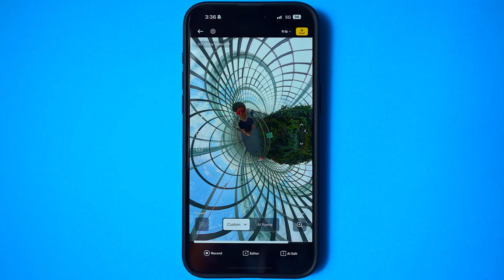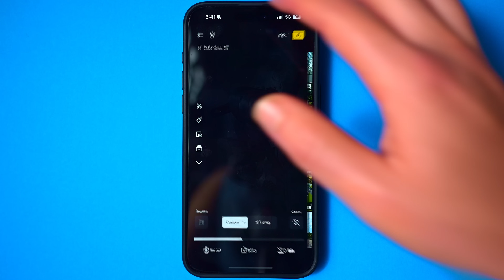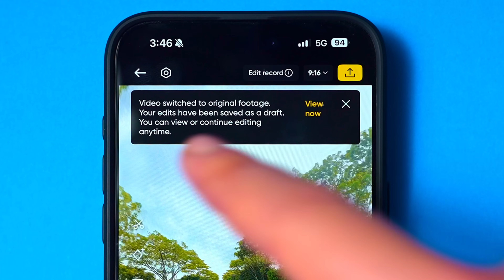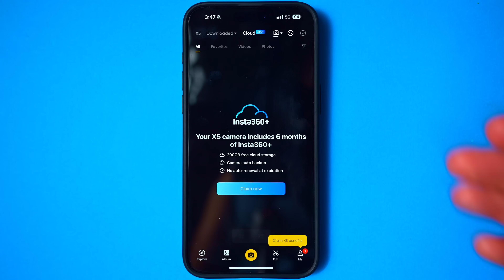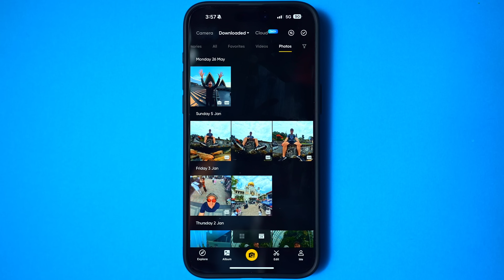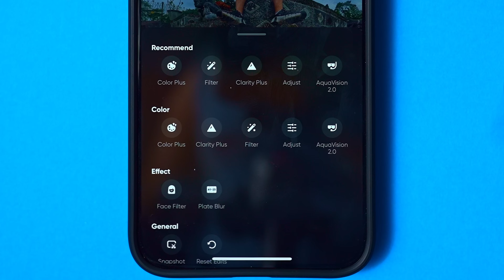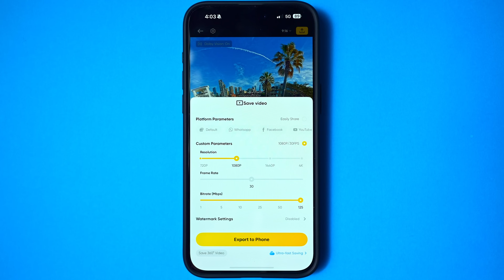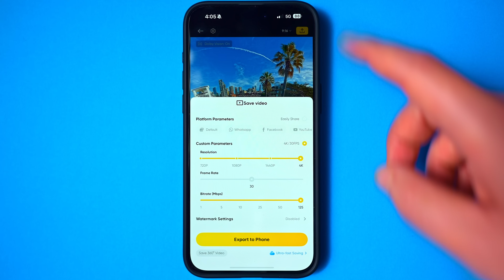10 HIDDEN Features of the New Insta360 App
⚠️ DON’T waste months figuring out 360 video the hard way — this course shows the exact workflow from day one

In this video, i'll share 10 useful features that are hidden (in plain sight) within the new Insta360 mobile app V2!

🕑 TIMESTAMPS:

0:00 Intro
0:17 Framing guides
1:02 Proxies
1:46 Up/Down navigation
2:57 Drafts
3:55 Insta360+
4:49 Multiview
5:35 Photo animation
6:11 Photo colour correction
7:05 360 export
8:02 Custom export settings
9:13 Bonus tip